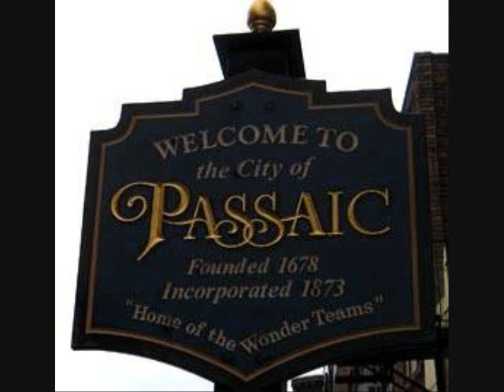soulsisterann your not right.wmv